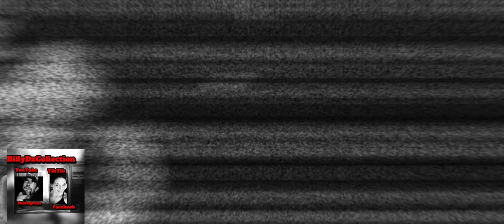Spirits all around me..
spirits all around